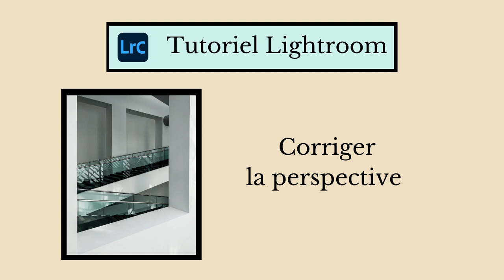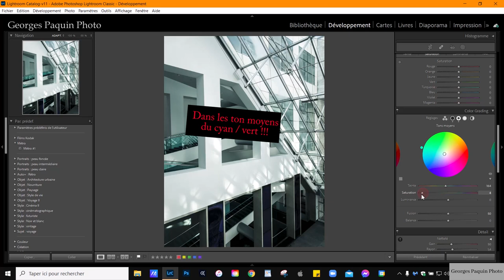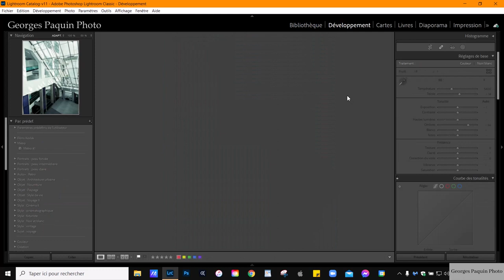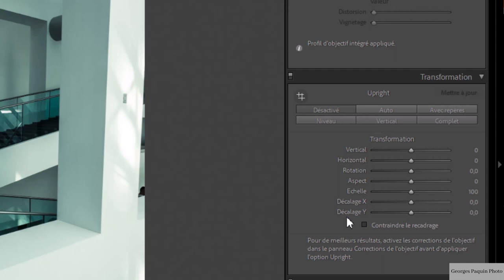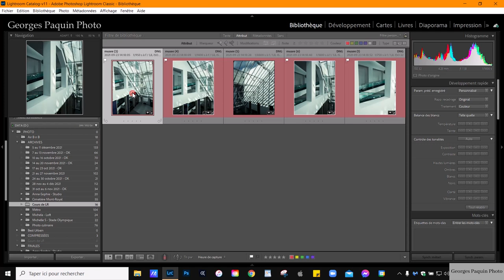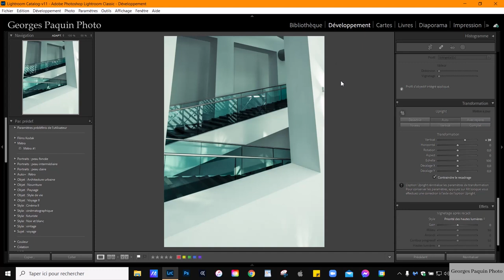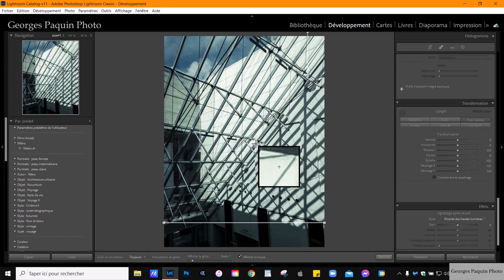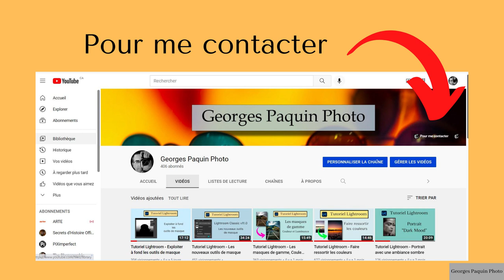Corriger la perspective dans Lightroom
Dans ce tutoriel, je vous explique comment redresser une photo afin que les lignes soient parfaitement horizontales et verticales.